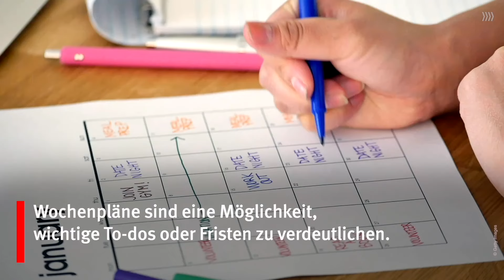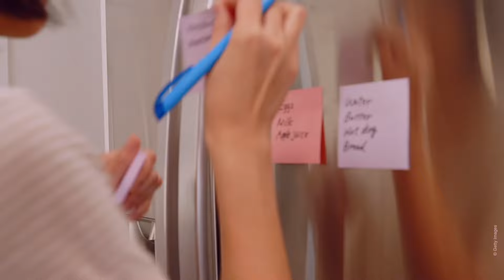Vergessliche Teenager? Diese Tipps helfen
Mit dem Eintritt in die Pubertät werden viele Teenager vergesslich.